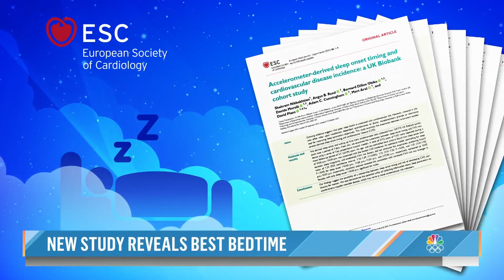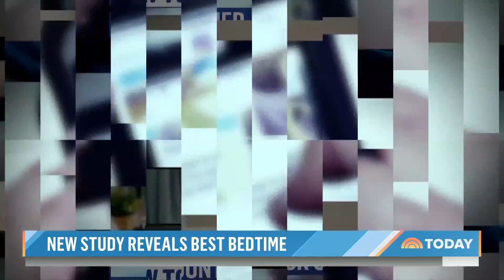New Research Reveals The Best Time To Go To Bed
The pandemic has disrupted the nightly habits of many Americans. Now researchers are revealing that one way to reduce your risk of heart disease boils down to a very specific bedtime. NBC’s Kerry Sanders reports for In Depth TODAY.